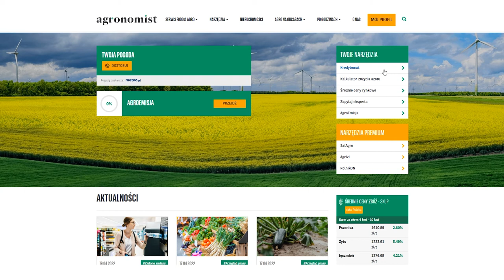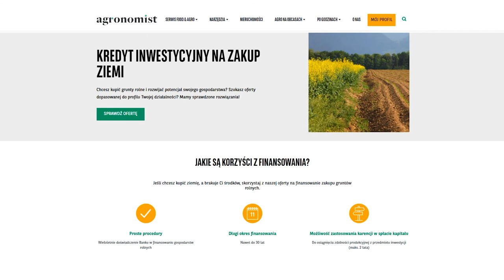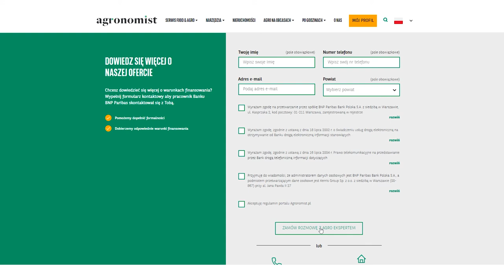Food & Agro Sonar: Kredyty preferencyjne dla rolników – jak bezpiecznie inwestować w 2022 roku?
Rok 2022 stawia przed producentami rolnymi szereg wyzwań, takich jak rosnące koszty produkcji, galopująca inflacja, rosnące stopy procentowe. Szanse mogą generować inwestycje w technologie, które z jednej strony ograniczą koszty produkcji, a z drugiej zwiększą wydajność gospodarstwa oraz jakość produktów, a co za tym idzie cenę i rentowność. Niepewne czasy, w których przyszło nam żyć, nie sprzyjają jednak inwestycjom. Na szczęście na rynku istnieją bezpieczne i sprawdzone narzędzia finansowania takie jak kredyty preferencyjne, które są wykorzystywane na rynku już od kilkudziesięciu lat.
Czym są kredyty preferencyjne i  jak bezpiecznie przejść przez inwestycje w 2022 roku radzi Paweł Waraczyński, ekspert ds. Agro – Klienci Mikro BNP Paribas Bank Polska S.A.